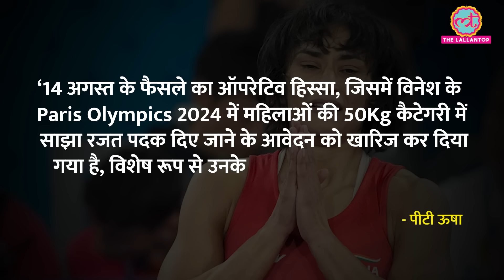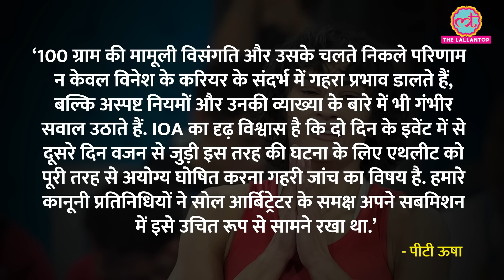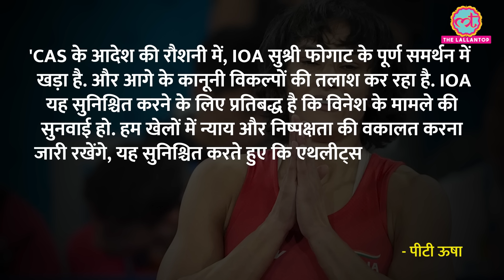Vinesh Phogat Silver Medal Appeal ख़ारिज, सपोर्ट में आकर PT Usha बोलीं...! Olympics| Wrestling| CAS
Vinesh Phogat. The Indian wrestler who was disqualified before her gold medal match in Paris Olympics. Vinesh appealed against it to the CAS and asked for the joint silver medal. Now, CAS has dismissed Vinesh's case and her dream of getting the silver too is shattered. Looking at all this, IOA came in support of Vinesh. PT Usha said, We will fight against this.